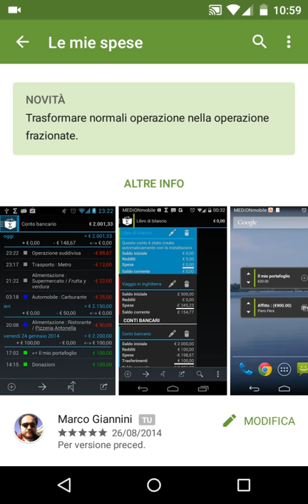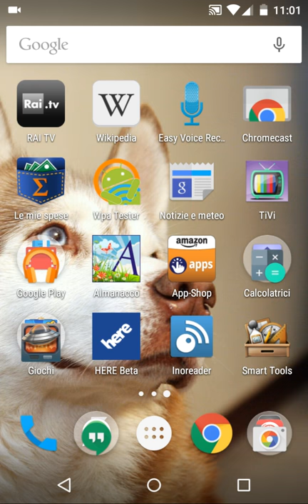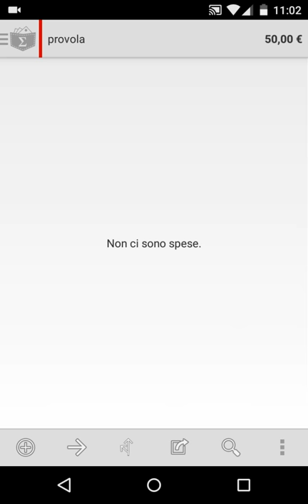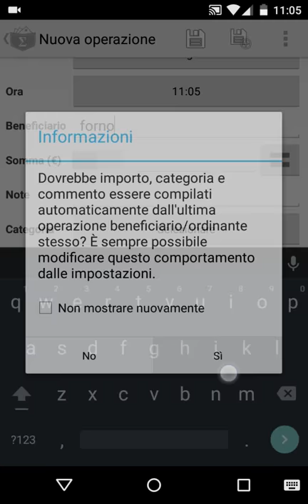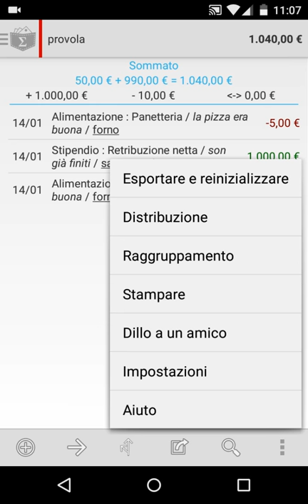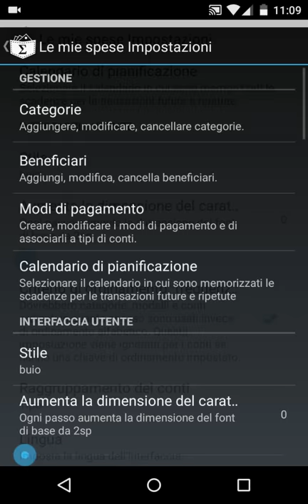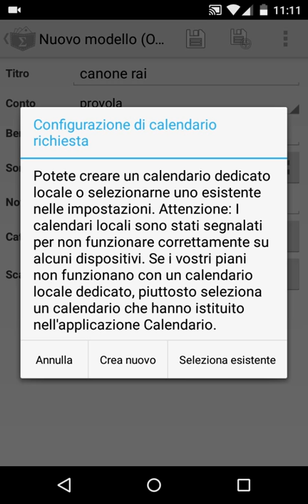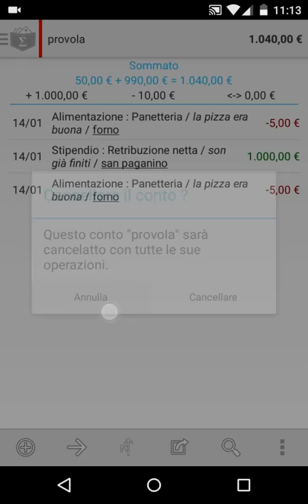Recensione app Le mie spese per Android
Le mie spese su Amazon App-Shop